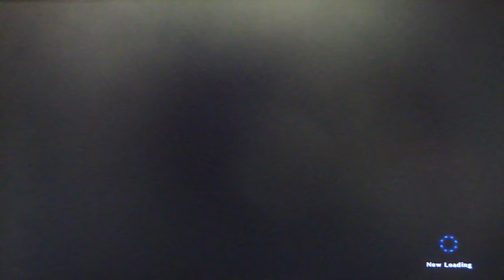RoAW Zero - Generation 2, pt. 10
Yaaaaaay I was able to play this week.

This video contains the boss battle against Arzest and the huswards at Lutorutto Village.